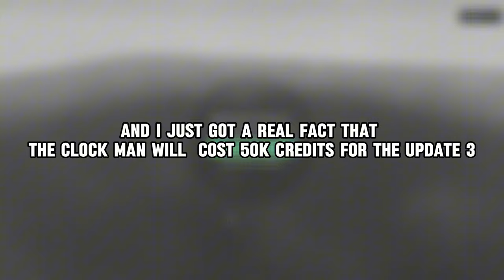All Upgraded Tower Versus chapter 4(modifiers) [Skibi Defense]